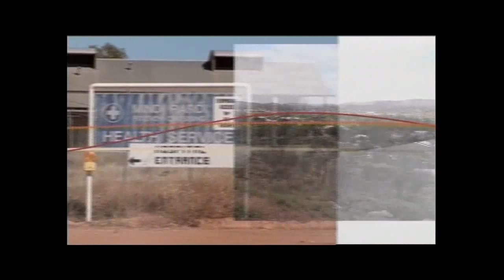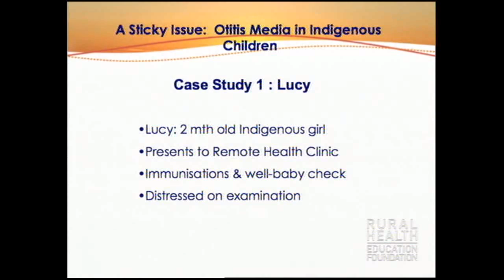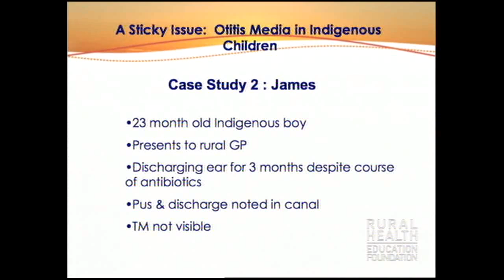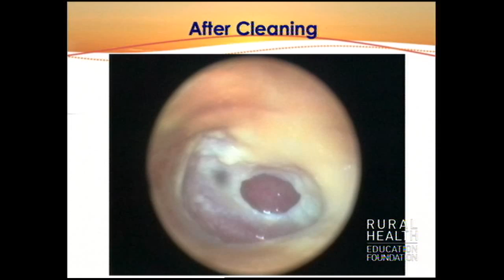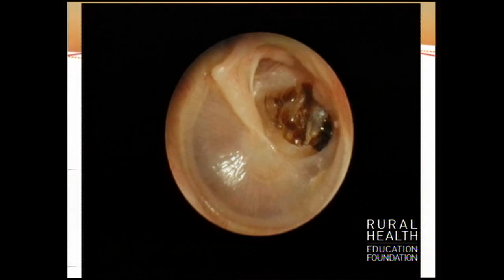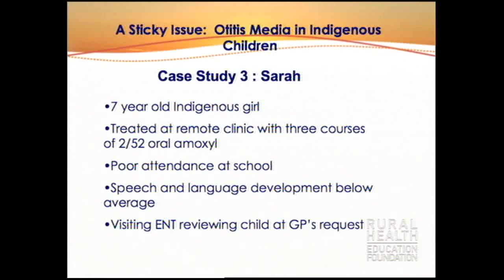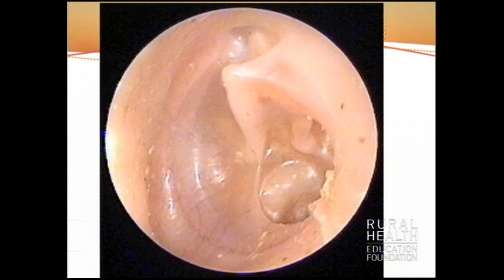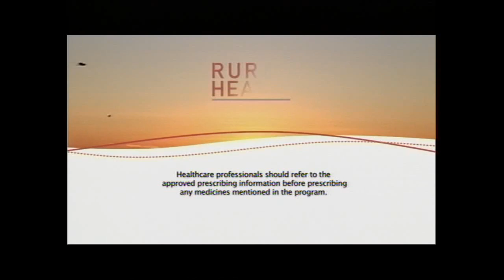A Sticky Issue: Otitis Media and Indigenous Children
Otitis media (middle ear infection) and subsequent hearing problems are a major health and development concern for many Indigenous children in Australia. In some remote Aboriginal communities, rates of tympanic membrane perforation exceed 60% and up to 50% of school children possibly require hearing aids. Studies have shown that in Aboriginal communities, the onset of otitis media frequently occurs within 3 months of birth and progresses to chronic suppurative otitis media in 60% of cases.

The condition frequently continues throughout early childhood, causing ongoing hearing impairment throughout vital schooling years; with some Indigenous children enduring chronic otitis media and its associated discomfort for the majority of their childhood. This cycle of chronic infection is compounded by overcrowding, poor living conditions, poor hygiene standards and limited access to appropriate healthcare services.

Chronic infection not only impairs hearing in the short term; it also affects essential early childhood development, in particular speech development. Permanent hearing loss may also develop as result of long term damage to conductive anatomy. Hearing loss can affect a child's education and social relationships, job opportunities in adulthood and possibly be a contributing factor in socially unacceptable behaviours.

This program discusses the barriers to achieving better outcomes for children with otitis media, and proposes strategies to overcome them. It also discusses diagnosis, management, and treatment of the different stages/forms of otitis media. The particular focus is on Indigenous children, and the complications that arise in rural and remote areas.